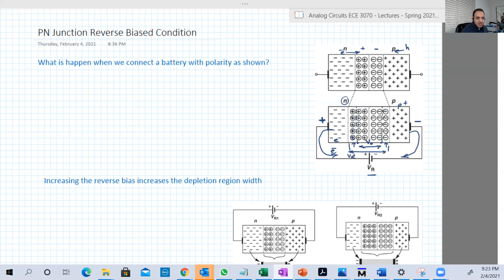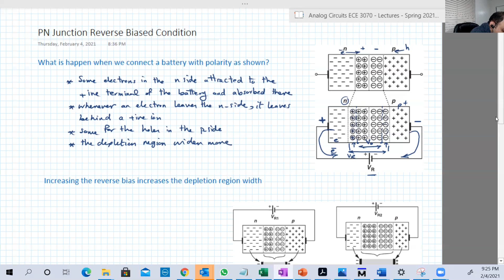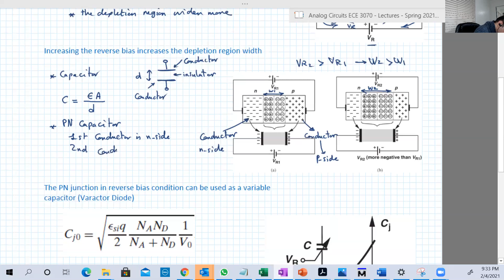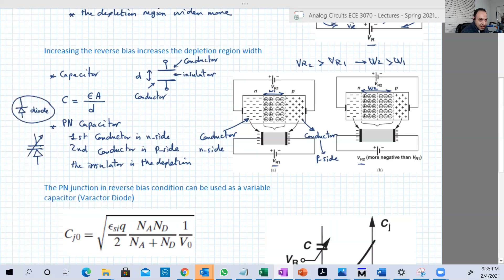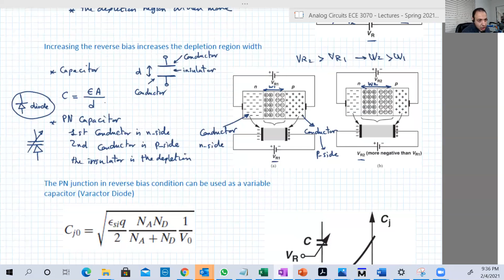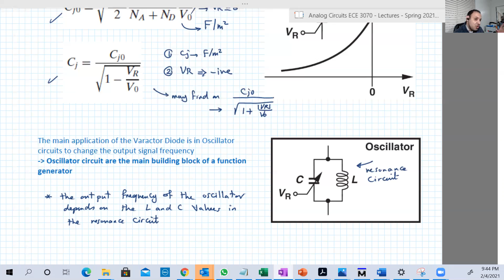lecture 4c PN junction under reverse bias condition - Varactor diode in oscillator circuits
We ask you to make Duaa for us
Jazakom Allaho Khairan for watching my videos